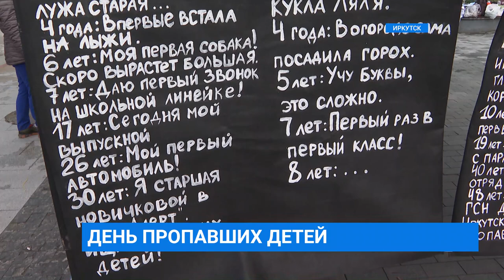Профилактическая акция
Привлечь внимание к проблеме незащищенности несовершеннолетних от похищений или их пропажи. Сегодня в Иркутске, в Международный день пропавших детей, поисково-спасательный отряд "Лиза Алерт" устроил профилактическую акцию.